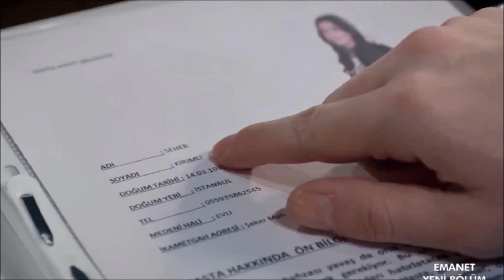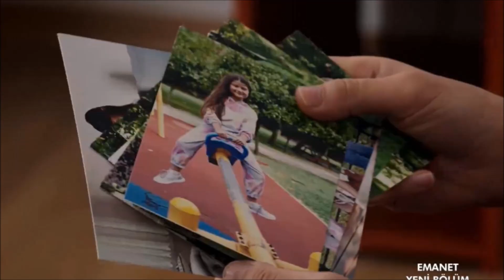Legacy 387.Tráiler - Seher lembrou que ela amava Yaman. Seher quer se casar com Yaman novamente.